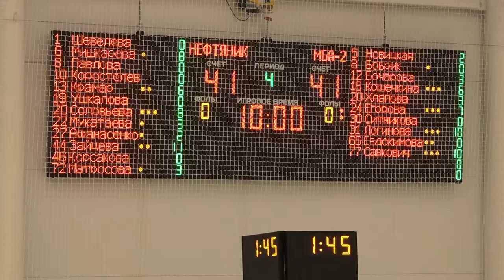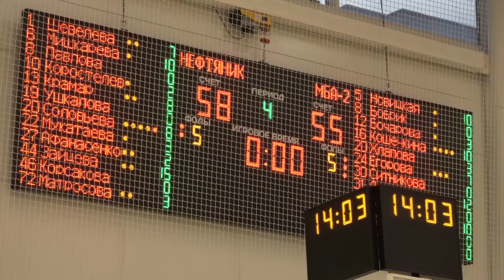1/2 плей-офф чемпионата России по баскетболу (Суперлига 1). «Нефтяник» – «МБА 2»